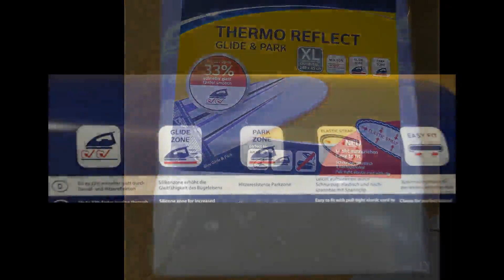Leifheit Bügeltischbezug Thermo Reflect Glide & Park